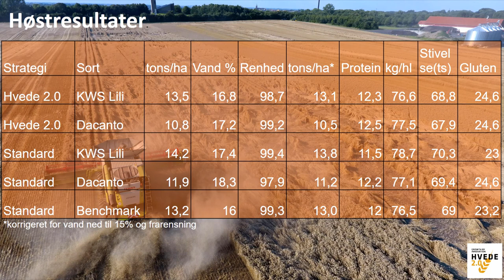Hvede 2.0 Idagaard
Video med høstresultater fra høst af Hvede 2.0 på Idagaard